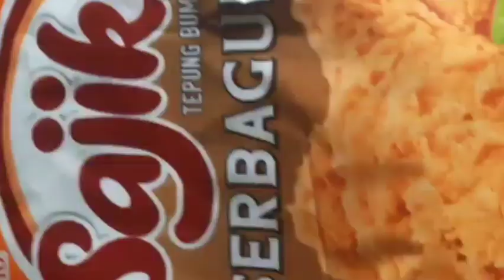masak 3 menu sederhana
bismillah

hi sahabat  kali ini masak simple lagi nih
semoga  bisa.menginspirasi menu sehari hari
sambal terasi,kangkung tumis dengan ikan gorengtepung

terus dukung channel
biar tetap semangat
terimakasih